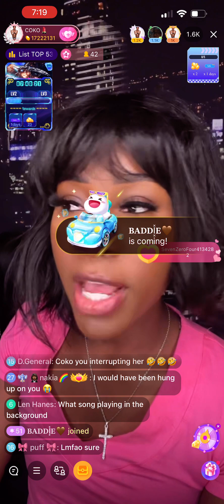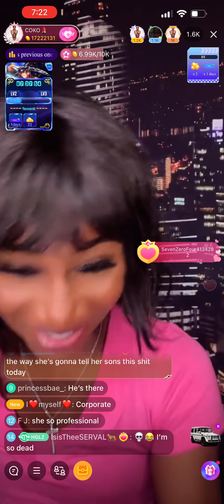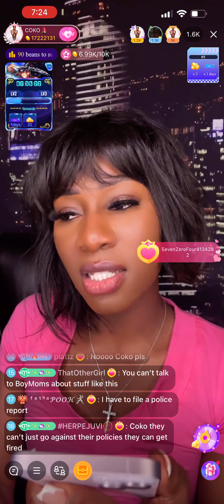Coko Prank Calls Pt.2 Too Funny